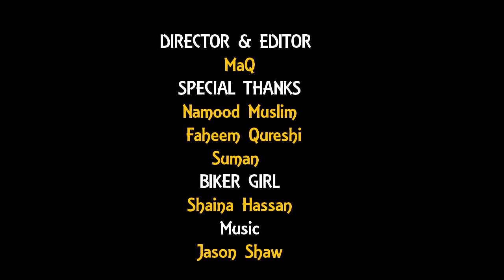Biker Girl (Shaina)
Documentry about a Girl who rides Bike in City

Directed By MaQ
For Videos And Graphics Contact MaQ

wmp_isb (instagram) or Maq Chronicle (instagram)
Winsome Marketing & Production (facebook)